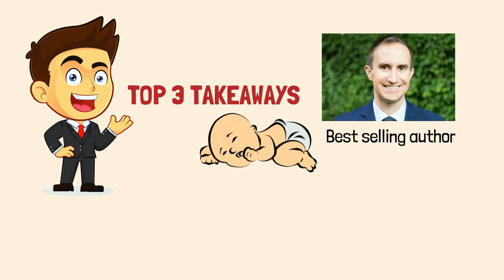Morgan Housel | Letter to New Born Son | Finance & Life Advice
This video covers our Top 3 takeaways from a letter by Morgan Housel - the best-selling author of "The Psychology of Money" and Partner at Collaborative Fund - to his new born son on the matters of finance, investing and life in general. The wisdom in these lessons is timeless.

Timestamps:
00:25 Takeaway 1: Money Won't Buy You Love and Respect
01:17 Takeaway 2: The Role of Luck and Chance
02:09 Takeaway 3: Avoid Debt